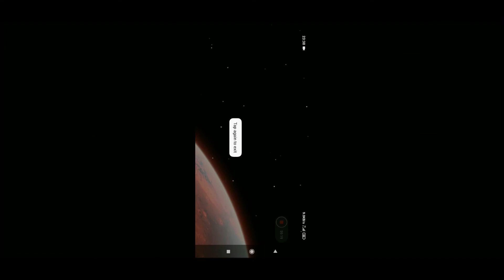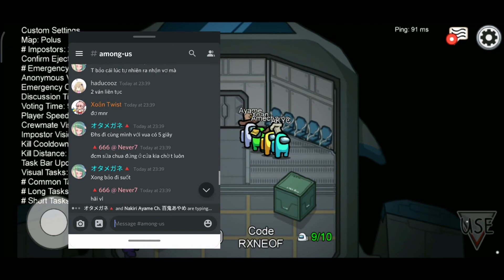Đừng thở vào mic địt mẹ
more mic tests because why fucking not
Mình nhận ra mình ko giỏi độc thoại như mình nghĩ
and imagine your only mic problem coming from your mouth